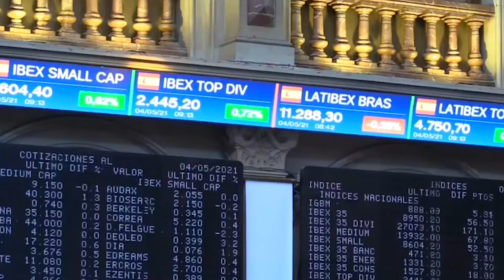El Ibex se mantiene pegado a los 9 000 puntos pero sin poder superarlos